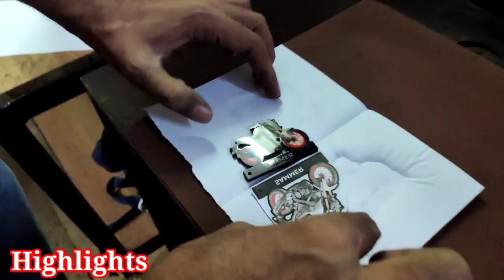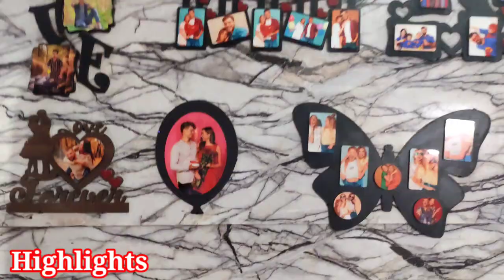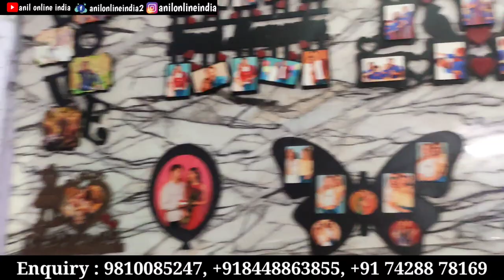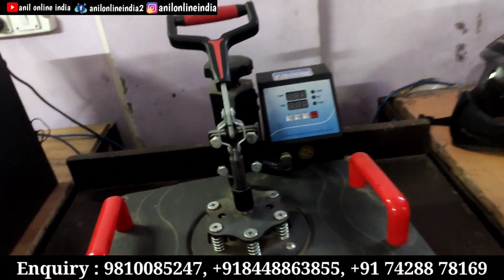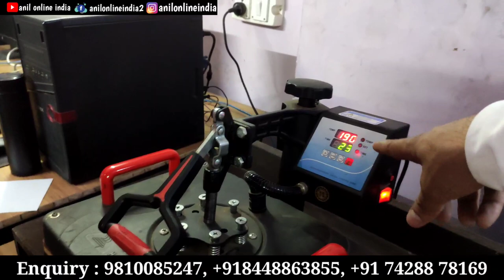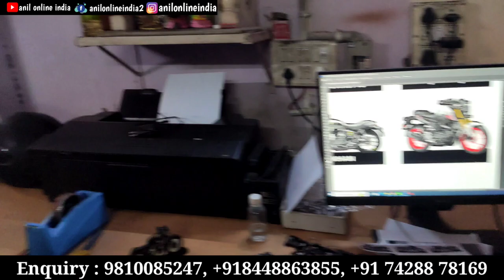Sublimation gift items Manufacturers | Cheapest Wooden Gift Items T Shirts Mug | Sublimation Machine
Hello Friends
I am your friend Anil (anil online India) Business  Ideas and showing you all item in Cheapest Prices

Dosto aaj leke aaye hai sublimation gift items ke manufacturer ki unit par aapko sabhi trah ke gift items milte hai all types gift items yha par bneye jate hai jo ki sabse saste rate mein wholesale se bhi sasti kimat par gift items milte hai en sabhi sublimation gift items ke baare mein janne ke liye es video ko pura jaroor dekhna hoga

Video Title: Sublimation gift items Manufacturers | Cheapest Wooden Gift Items T Shirts Mug | Sublimation Machine

Address: T5 Gali No 10 Anand Parbat New Delhi 110005
Behind Old Police Station
Company Name: Osiyan Enterprises

Note:- This Video is Non Promotional and Created to Provide Knowledge anou Market and Prices fod beginners. Channel is not responsible for any kind of loss or profit in any business model. You should Must research yourself before starting any type of Business. This Video is only for Education Purpose..
About:- anil online india
anil online india is a hindi YouTube channel created to provide information about business ideas. Our mission is to help people to succeed in his personal and professional Life